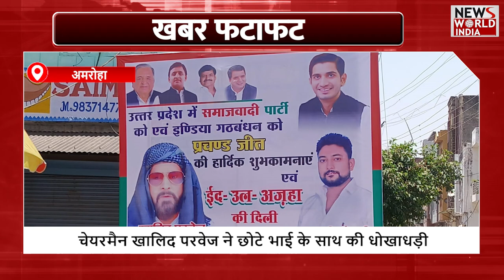सभी बड़ी खबरें देखिए फटाफट अंदाज में | BIG NEWS | FATAFAT